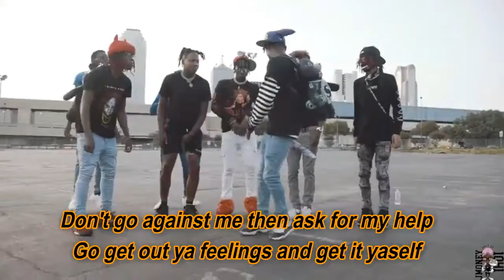Time Today (Lyric Video) - Moneybagg Yo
Time Today by Moneybagg Yo

lyrics:

I just looked at my wrist, I got time today
Fuck it, I'm crossin' the line today
The hate be so real, the love be fake
Be bumpin' they gums and bumpin' my tape
Don't go against me then ask for my help
Go get out your feelings and get it yourself
Might got the same shoes but you ain't gon' step (nope)
The shit that you just put out, you could've kept, yep
She got a nigga, he gotta share (why?)
You can't compete when you can't compare (period)
She ate the dick through my underwear (uh)
Got up and got herself out of there
I see they put me on memes and things
Don't speak on my life without knowin' the real
Eight figures a year, what it cost me to live
Don't hold it, just say what you feel but
Watch your mouth 'fore I fly out your bitch (where?)
To a place that she didn't know exist (gone)
Mediterranean, water my wrist (bitch)
Keepin' 'em pissed, how I'm talkin' my shit
Six-figure check for a show, man I'm lit (lit)
Let's celebrate now my bag legit (go)
These niggas with me with whatever I'm with (yeah)
Didn't know who did it, got everybody hit, bitch (brrt)
I don't like niggas, I don't like bitches
I don't like nobody (nobody, nobody)
We can get gangsta, we can keep it cordial
How you wanna go 'bout it? (How you wanna do it?)
I don't backtrack, man, fuck that, I don't miss nobody (I don't miss nothin')
Left it on seen, I ain't write back, I don't trust nobody (period)
These bitches'll cry, be lyin' to your face (facts)
Slicker than us, gotta know how they play
If the money wasn't straight, she wouldn't be here today
Ain't it man, sure know what to say
You ain't me so it's hard to relate (what?)
How much cash I fuck off every day (Big Bagg)
Don't play with me, baby, go play with your pussy
You see him in person, these niggas be shookin'
A huncho it cost you a Quavo to book me
I'm worth it, the proof in the pudding
Surrounded by bitches (four of 'em)
I'm lookin' like William but they ain't my girlfriends (nah)
Bruh, I'ma spin on your block back to back
When they finish it look like the world end (dawg)
I ain't ask for it, they did it to me (what?)
Niggas exposin' they hands for free
Get caught in the middle, that's bullseye (get it too)
You got hit but we was targetin' he (him)
Poppin' my shit with a capital P (caps)
SRT, Redeye, red key (vroom)
Might be ugly but my bitch precious (bad)
She ain't even sneeze but still I bless her (achoo)